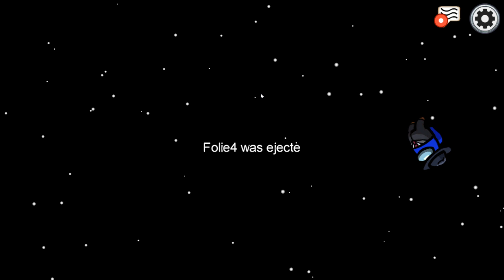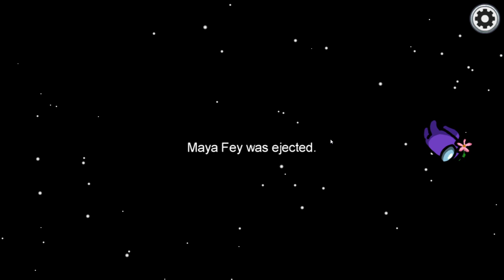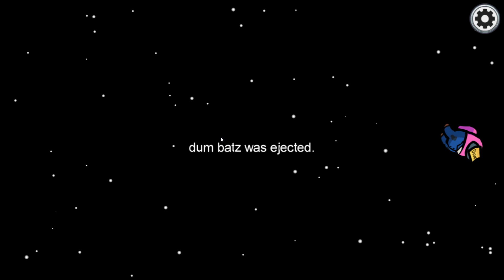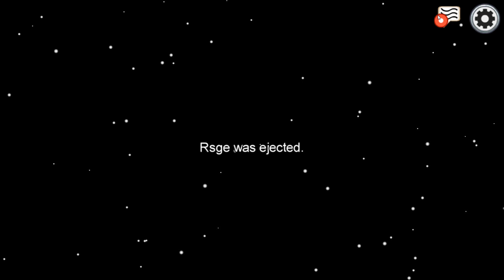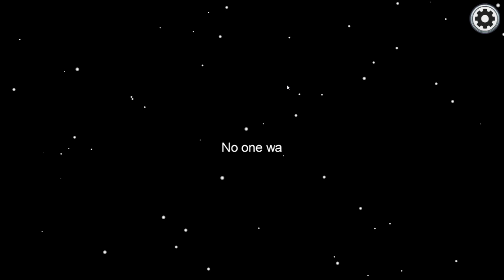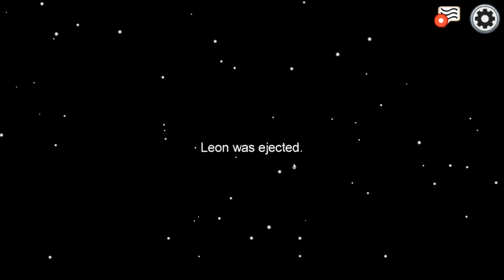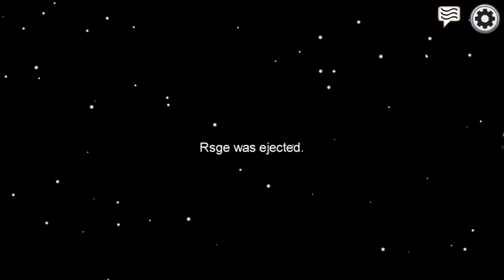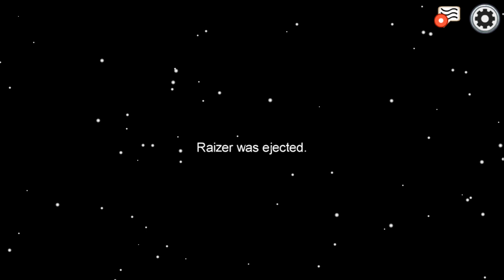DIE RICHTIG SCHLAUEN RUNDEN - AMONG US [3]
Ja auch an mir ist es nicht vorbeigegangen, das wäre auch etwas SUS! Wir sind auf nem Raumschiff und irgendwer hier hat ganz viel Dreck am Snacc! Wenn ihr bei uns mitspielen wollt, schaut doch mal im Discord vorbei, dort haben wir eine Among Us Rolle, die man anpingen kann, um Mitspieler zu finden!